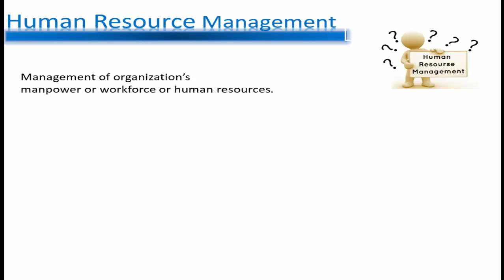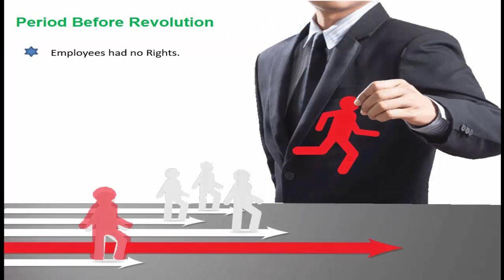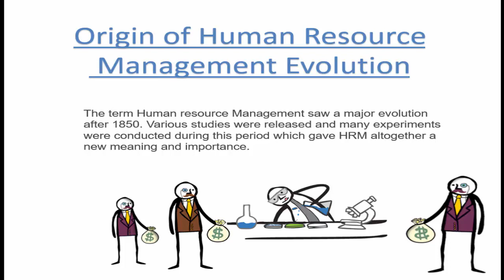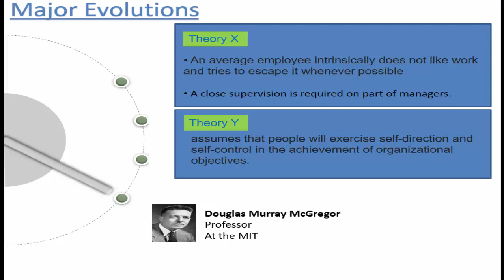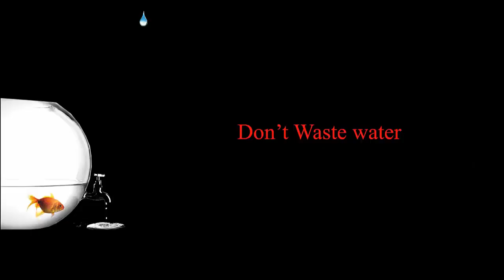Human Resource Management Evolution Presentation (HRM Evolution)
Presentation on Human Resource Management Evolution.